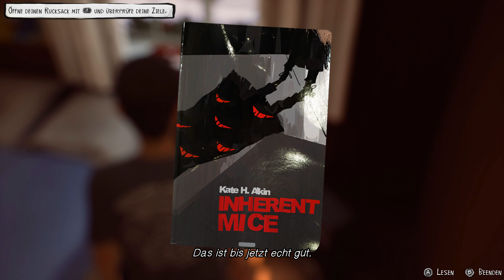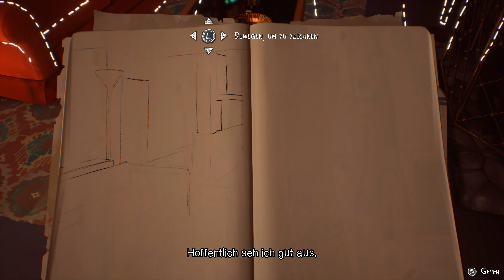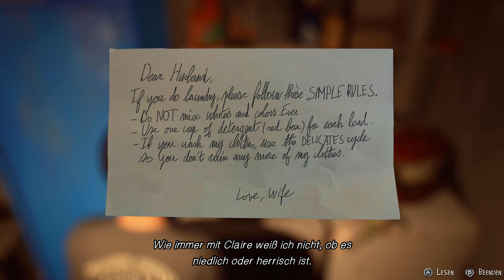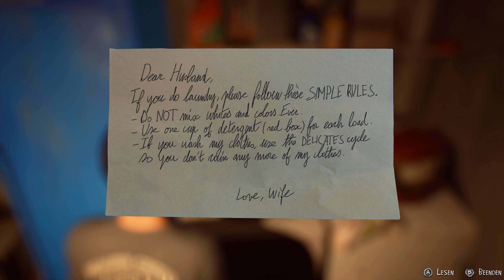Life is Strange 2 Let's Play German Part #8 Eine sicheres Versteck?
LIFE IS STRANGE 2 [Deutsch/German] [UHD] [4K] [Gameplay] [Let's Play] [PC] Folge #8:  Ein sicheres Versteck?

►Life is Strange 2 jeden Donnerstag!

Willkommen zurück zu meinem Let's Play von Life is Strange 2.
In dieser Folge sind wir in Beaver Creek bei unseren Großeltern, wir scheinen einen Normalen Alltag zu haben und Daniel wird langsam wieder Gesund.

Nach einem tragischen Vorfall rennen die Brüder Sean und Daniel Diaz aus Angst vor der Polizei von zu Hause weg. Sie machen sich auf die lange, beschwerliche Reise nach Puerto Lobos, Mexiko, der Heimatstadt ihres Vaters.

Plötzlich ist der sechzehnjährige Sean für Daniels Sicherheit, Erziehung und sein Verständnis von richtig und falsch verantwortlich. Zu allem Übel müssen sie sich mit Daniels neu manifestierter, telekinetischer Kraft - der Kraft, Dinge mit seinen Gedanken zu bewegen - auseinandersetzen.

Während Daniels Kraft wächst, liegt es an Sean, die Regeln festzulegen, nach denen sie leben. Halten sie die Kraft geheim oder nutzen sie diese, um ihnen auf der Reise zu helfen? Betteln, ausleihen oder stehlen? Sich an ihre Familie wenden oder sich verstecken?

Seans Entscheidungen gestalten das Schicksal der Diaz-Brüder und all jener, die ihnen begegnen.

Von Seattle über Portland nach Kalifornien, vorbei an Tankstellen, verlassenen Hütten, Gassen und Wäldern... - der Weg nach Mexiko ist lang und voller Gefahren, doch auch voller Freundschaft, Wunder und Gelegenheiten.

Die Reise stellt die Beziehung der beiden Brüder auf eine harte Probe. Werden sie dieser gewachsen sein?

▬ Mein Equipment ▬▬▬▬▬▬▬▬▬▬▬▬▬

Kamera: Canon EOS 650D
Mikrofon: RODE NT-1A
Aufnahmeprogramm: Open Broadcaster Studio
Schnittprogramm: Sony Vegas 17

▬ Social Media ▬▬▬▬▬▬▬▬▬▬▬▬▬▬▬